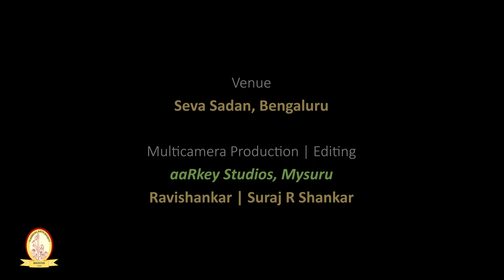Deekshita Dhruvapada | TV Ramprasadh | Azadi ka Amrit Mahotsav | Classical Music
Deekshita Dhruvapada
A magical confluence of Dhrupad and Carnatic Music!
A Classical Arts Society of Houston presentation dedicated to "Azadi Ka Amrit Mahotsav"
Vocal: TV Ramprasadh
Violin: TKV Ramanujacharyalu
Mridangam: HS Sudhindra
Ghatam: Giridhar Udupa
Tambura: Bidisha Roy
Sound Recording and Mastering
Laya Digi Studios, Bengaluru
Shri Pramath Kiran
Shri Srikrishna Bhat
Multicamera Production | Editing
aaRkey Studios, Mysuru
Shri Ravishankar
Shri Suraj Shankar
Promotion
ArtSpire - Arts Management Company